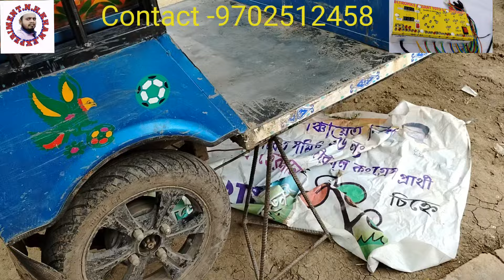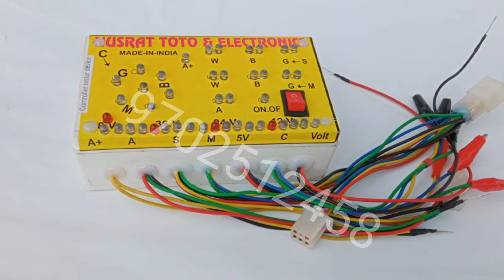यह वीडियो खास करके ई-रिक्शा वाले के लिए है | e rickshaw driver ke liye important message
hii
I'm  nazmul Hoque khan

ye video khaskar ke I riksha wale ke liye

Jo log I riksha chalate Hain vah logon ke liye khas karke yah video banaya Gaya hai taki agar raste per kisi ka I riksha kharab ho jata hai aur aapko kahate Hain ki khinch ke le jaane ko to aapko kharab I riksha ka क्या-क्या check karna hai FIR aap usko le ja sakte ho vahi yah sab video mein dikhaya gaya hai to video ko pura dekhen aur channel ko subscribe karke notification vel ko phone karke rakhen taki jab bhi naya video upload kiya jaaye sabse pahle aapko mile

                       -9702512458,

my whats aap. no